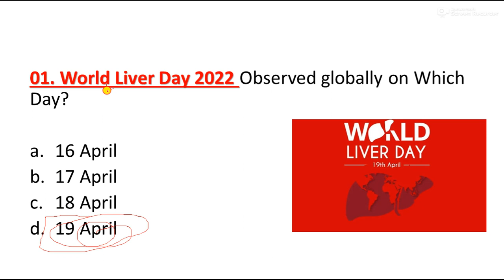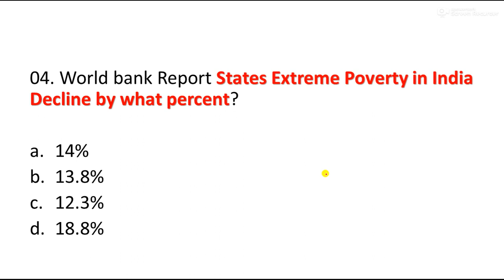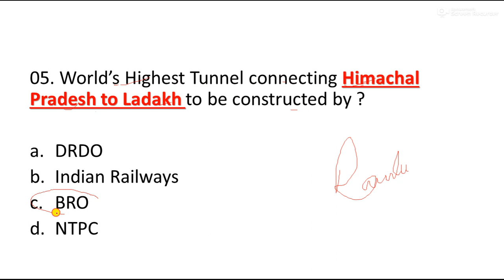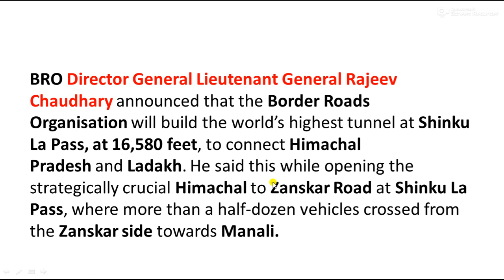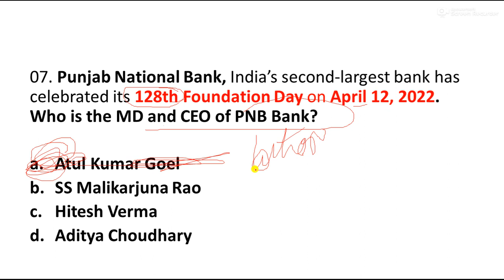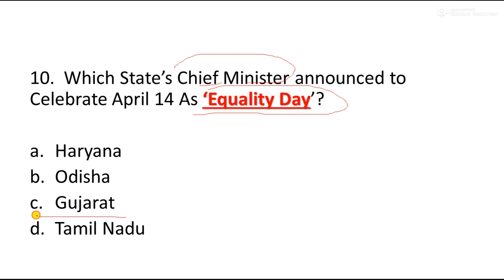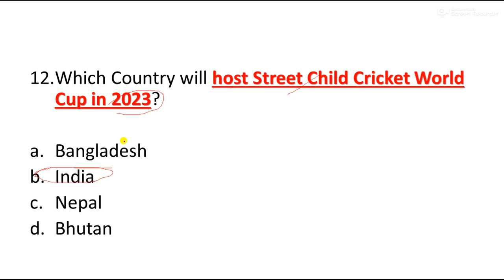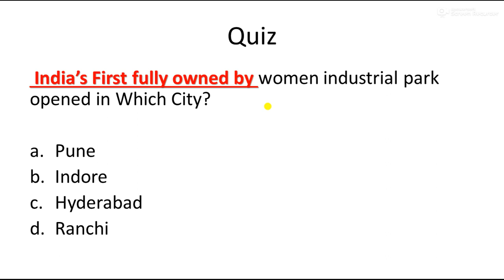21 APRIL 2022 CURRENT AFFAIRS || DAILY CURRENT AFFAIRS || 22 APRIL IMPORTANT CURRENT AFFAIRS